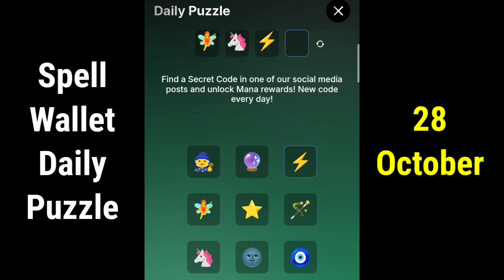Spell Wallet Daily Puzzle 28 October | Spell Wallet Today Puzzle Cards 28 October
spell Wallet daily puzzle 28 October
Spell Wallet daily puzzle
28 October Spell Wallet daily puzzle